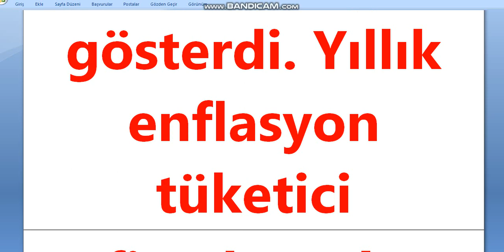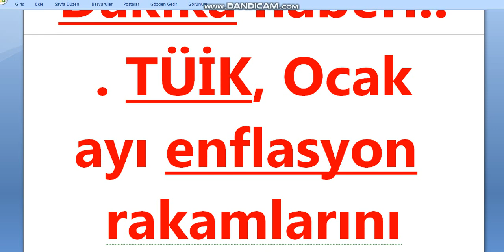2020 OCAK ENFLASYON RAKAMLARI AÇIKLANDI SON DAKİKA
Son Dakika: Ocak ayı enflasyon rakamları
açıklandı
Son Dakika haberi... TÜİK, Ocak ayı enflasyon
rakamlarını açıkladı. Enflasyon ocakta yüzde 1,35 artarken, yıllık bazda yüzde 12,15 oldu
Tüketici Fiyat Endeksi (TÜFE) ocakta aylık bazda yüzde 1,35, Yurt İçi Üretici Fiyat Endeksi
(Yİ-ÜFE) yüzde 1,84 artış gösterdi. Yıllık enflasyon tüketici fiyatlarında yüzde 12,15, yurt içi üretici fiyatlarında yüzde 8,84 oldu.
Türkiye İstatistik Kurumu (TÜİK) verilerine göre, ocak ayı itibarıyla 12 aylık ortalamalar dikkate alındığında, tüketici fiyatları yüzde 14,52, yurt içi üretici fiyatları yüzde 15,71 arttı.
Aylık bazda TÜFE yüzde 1,35,
Yİ-ÜFE yüzde 1,84 artış gösterdi.
TÜFE, ocakta geçen yılın aralık ayına göre yüzde 1,35, geçen yılın aynı ayına göre yüzde 12,15 yükseldi.
Yİ-ÜFE ise Aralık 2019'a
göre yüzde 1,84, geçen yılın ocak ayına göre yüzde 8,84 arttı.